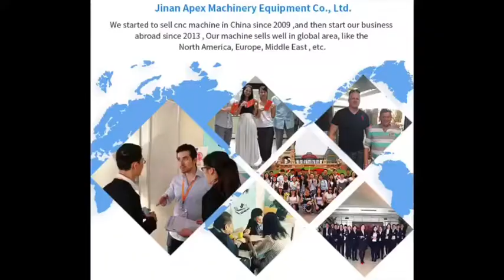The most amazing fast working cnc router for furniture legs